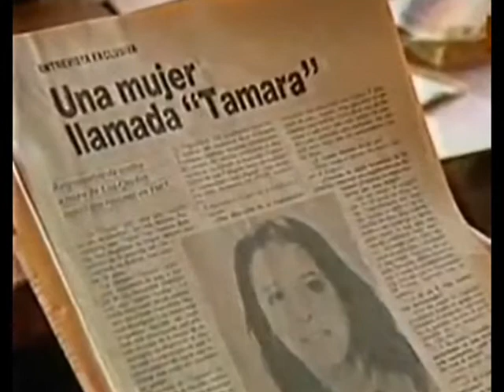HOMENAJE A TAMARA Y JOSÉ MIGUEL FPMR PATCIS.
A SUS 22 AÑOS DE SU CAÍDA EN COMBATE Homenaje  AL COMANDANTE  JOSÉ MIGUEL Y A LA COMANDANTE TAMARA, A NUESTROS CAÍDOS HONOR Y GLORIA!! JUICIO Y CASTIGO A LOS ASESINOS!! !!NADA ESTÁ OLVIDADO!!

HASTA VENCER O MORIR!!
PATRIA O MUERTE VENCEREMOS!!